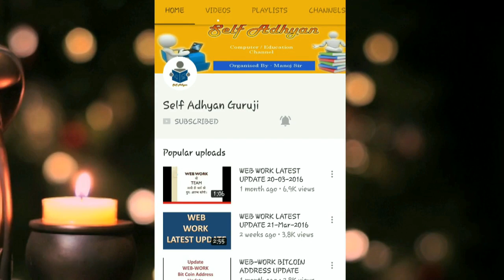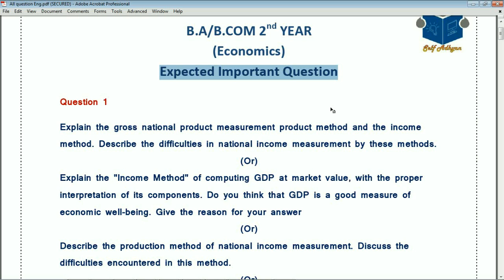Macro Economics Important Question for B,A and B.com 2nd year Student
Macro Economics Important Question Notes for B.com & B.A 2nd year Student

and goto material menu - Select B.com 2nd year
अन्य छात्र को साझा करें (Share to Other Student)

B.Com Economics 2nd year / B.A Economics 2nd year

My Personal Face-book Account (Any Query – Project or Website Develop)

Download Tally PDF and Learn
Prepared By (Manoj Sir)